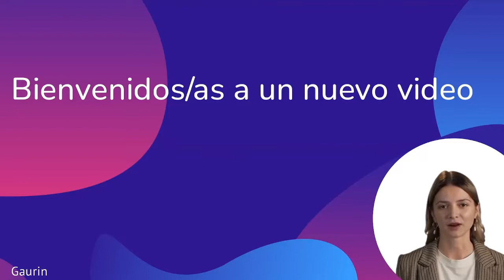#104 - Reacción objetiva - Maria Becerra - Automático